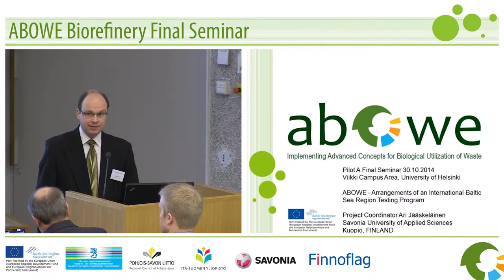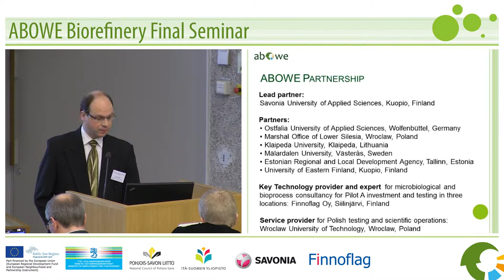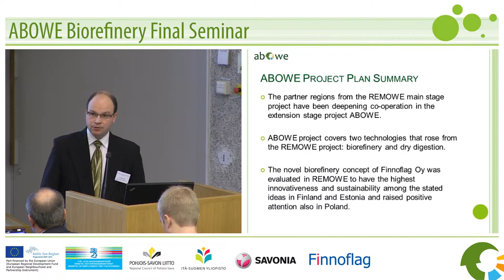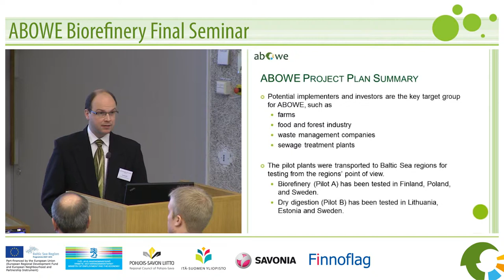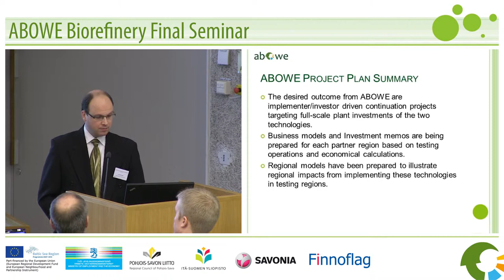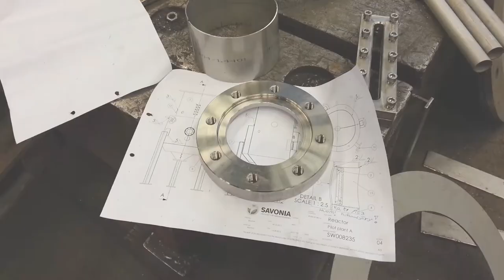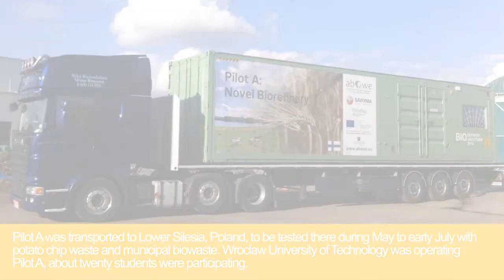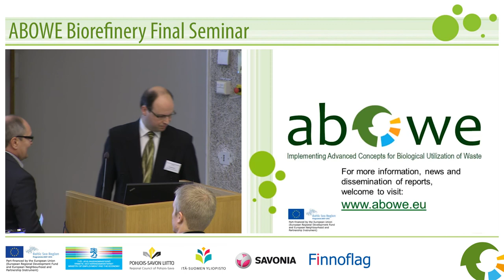ABOWE BIOREFINERY - Ari Jaaskelainen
ABOWE BIOREFINERY FINAL SEMINAR
Biorefining Around the Baltic Sea and Global Ecodevelopment
at Viikki Campus Area, University of Helsinki 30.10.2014

ABOWE - Arrangements of an International Baltic Sea Region Testing Program. Ari Jääskeläinen, Project Coordinator, Savonia University of Applied Sciences, Kuopio, Finland.